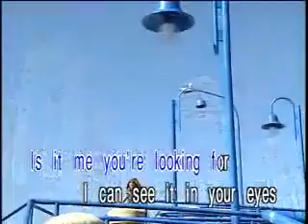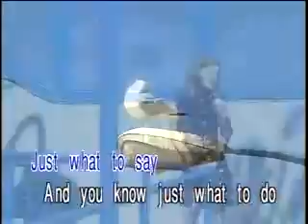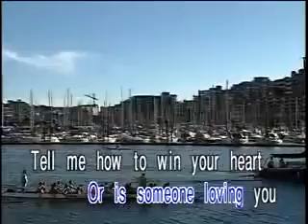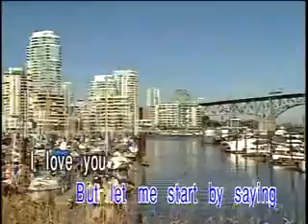HELLO KARAOKE BY LIONEL RICHIE